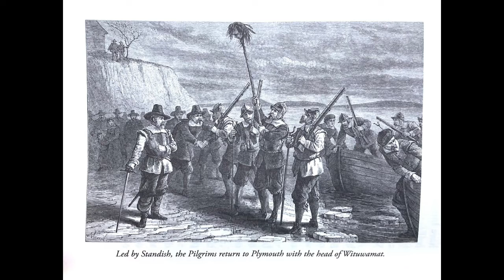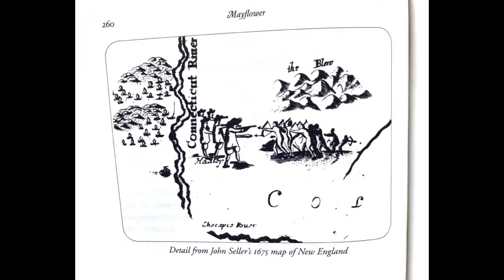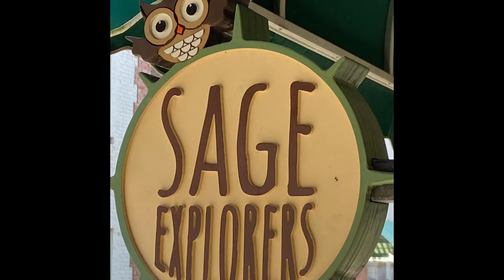Lake Forest Thanksgiving and Tree Lighting History Lake Forest Podcast 11-24-21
Lake Forest History legend Arthur Miller goes into detail on the history of Thanksgiving and Market Square Tree Lighting.